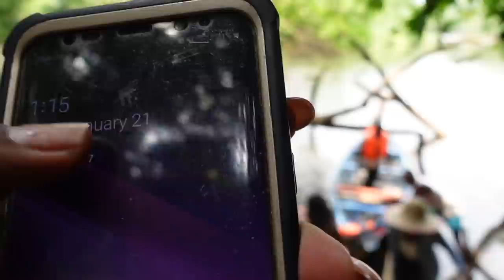À la rencontre des Pygmées: Des Génies ou des barbares? | Parlons De Business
Merci de regarder la vidéo [À la rencontre des Pygmées: Scientifiques ou Barbares | Parlons De Business]